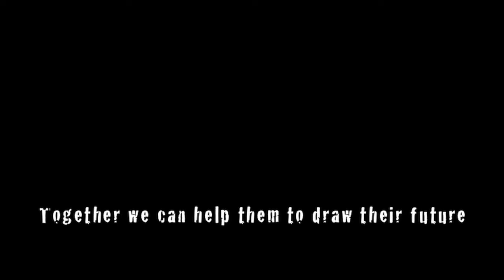Shakira feat. the kids